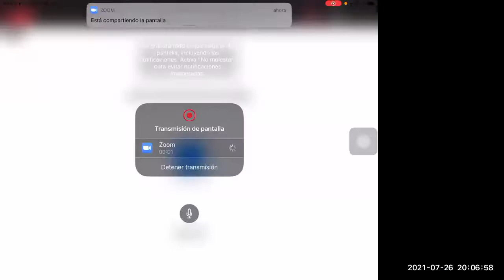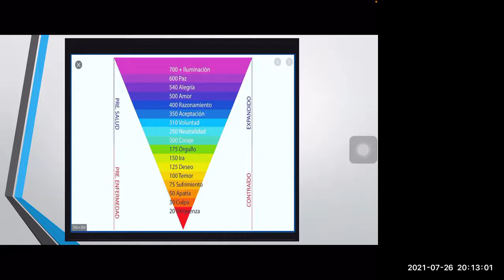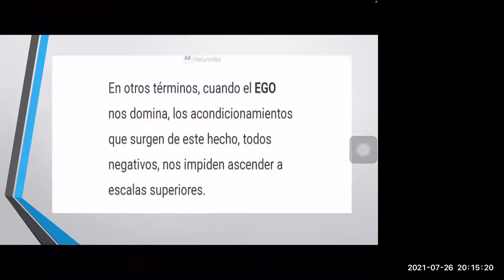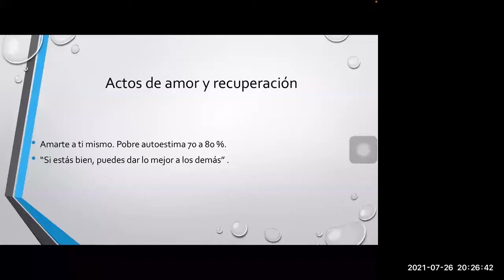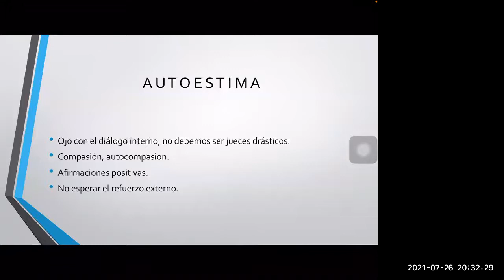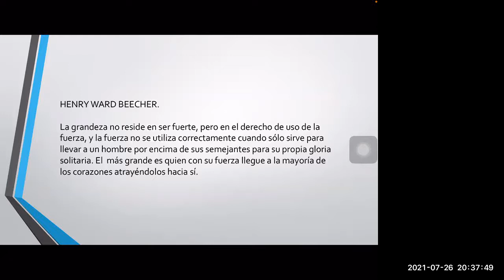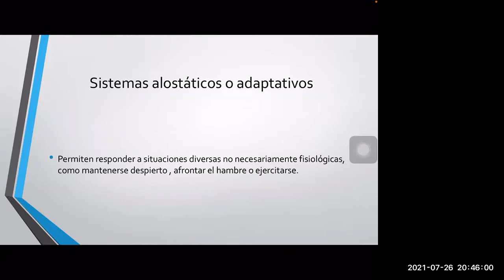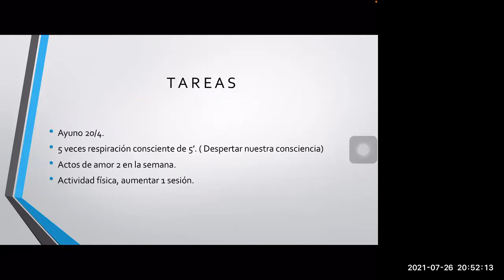Mi fuerza para el cambio - Cohorte 5 - Actos de amor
Con el Dr. Camilo Cruz, Anestesiólogo y triatleta